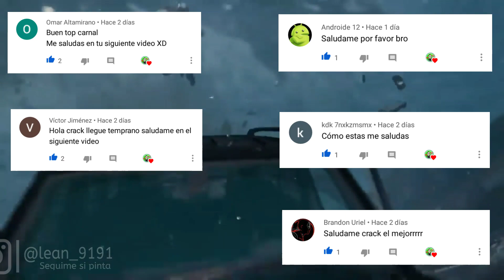TOP 20 juegos m0dificados para android 2020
Bueno gente, hoy les traigo un TOP 20 JUEGOS HACKEADOS EN COLABORACIÓN CON ANDROID ALAN, espero que les guste y si les gustó no olviden suscribirse, activar la campanita de notificaciones, y dejar un suculento LIKE.